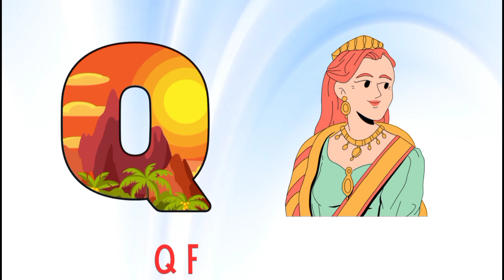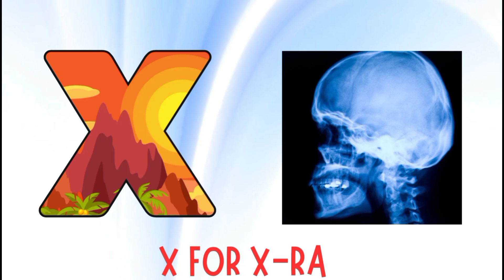english alphabet A to Z